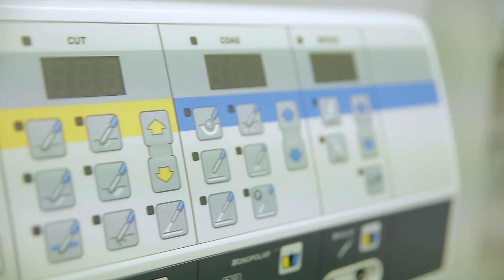Usługi INEA dla MedPolonia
Na potrzeby działalności MedPolonia, INEA oddała niezawodne łącza światłowodowe łączące trzy lokalizacje: szpital, przychodnię i budynek administracji. Umożliwiło to przygotowanie systemu telefonii stacjonarnej, pozwalającego na swobodną komunikację pacjentów z obsługą przez całą dobę!